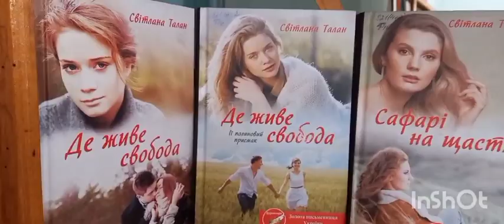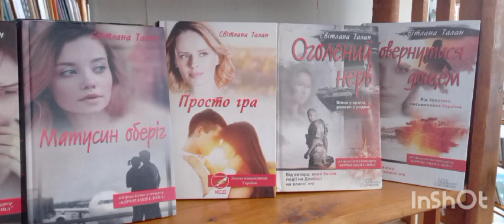"Прочитані до дірок": Книга "Матусин оберіг" - С. Талан (Бібліотека с. Ратнів)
В Україні стартує Всеукраїнська інформаційно-просвітницька тематична акція «Національний тиждень читання», яка триватиме з 4 по 10 грудня 2023 року. Цьогоріч Всеукраїнська акція пройде під гаслом «Бути своїми». Долучитися до акції може кожен, для цього у зазначений період потрібно опублікувати в соцмережах допис чи кілька дописів про свій читацький досвід з хештегами тижденьчитання2023 та бутисвоїми.
Бібліотеки нашої громади теж долучаються до цієї акції. А також впродовж тижня відбуватимуться заходи в бібліотечних закладах громади. Бібліотекарі запрезентують топ найпопулярніших книг в Боратинській ТГ під назвою «Прочитані до дірок».